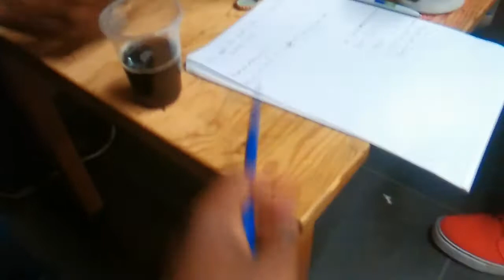Music is apart of us, any were any place we creat